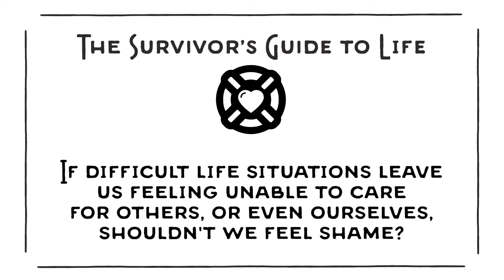Episode 90 Question Two - How to handle shame.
If difficult life situations leave us feeling unable to care for others, or even ourselves, shouldn't we feel shame?